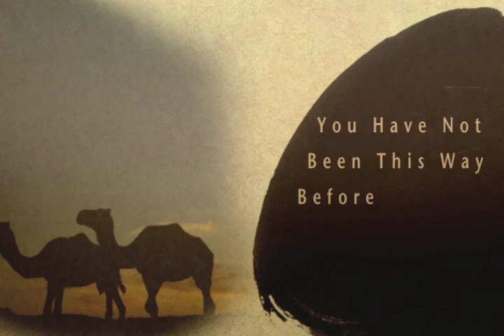5-10-2013 PowerPoints with Curt Landry